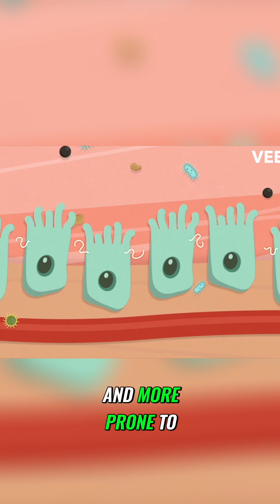Stress and GERD: How They Are Interconnected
Explore the surprising connection between stress and digestive issues like GERD and acid reflux. Discover how stress hormones disrupt digestion and lead to leaky gut, inflammation, and discomfort. Learn effective strategies to manage stress for better digestive health.